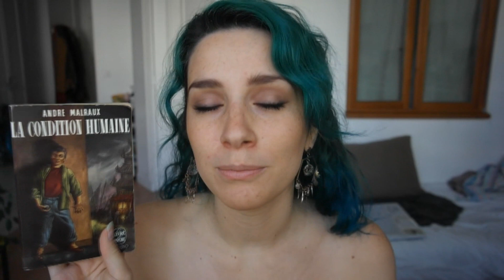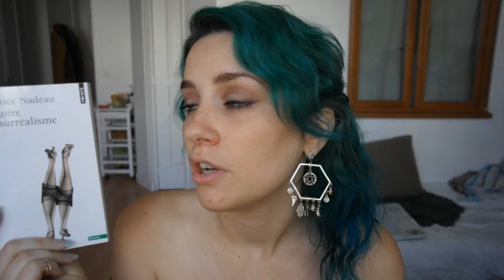Recent reads #4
Books I talked about :
Man's Fate - André Malraux
Turning point- Klaus Mann
White Nights - Dostoyevsky
Programmer le désastre - Michel Warschawski
Histoire du surréalisme -Nadeau
Zeno's Conscience -Italo Svevo